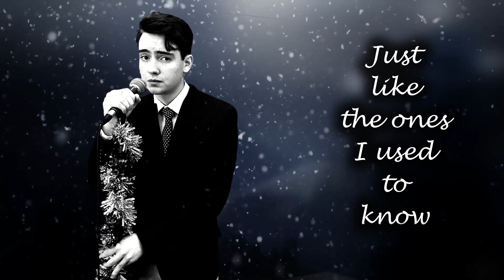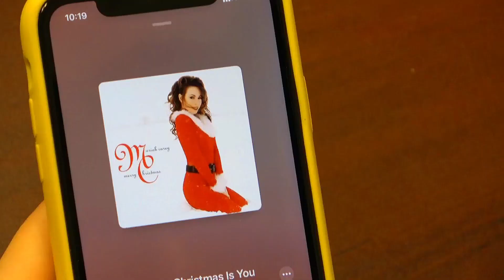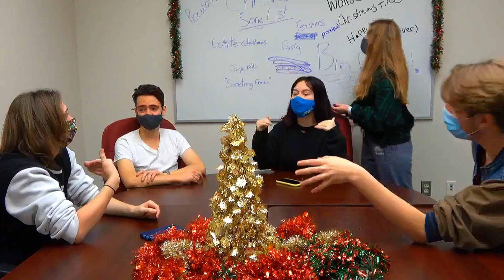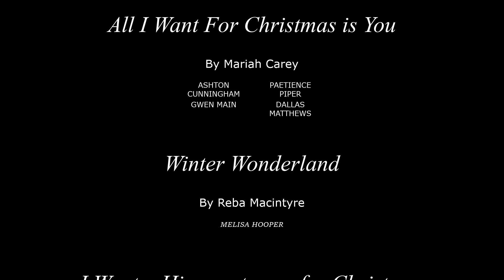Grey Highlands 2021 Christmas Video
It's a regular holiday dilemma. What song should we do for the annual Christmas Lip-Dub?